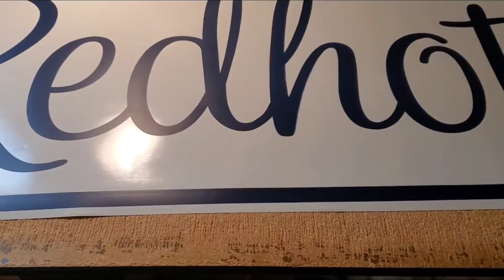AXXSN wall decor stickers handmade by beybs life in the US